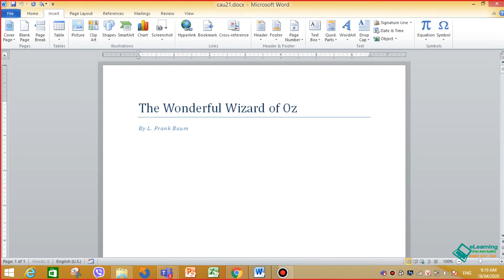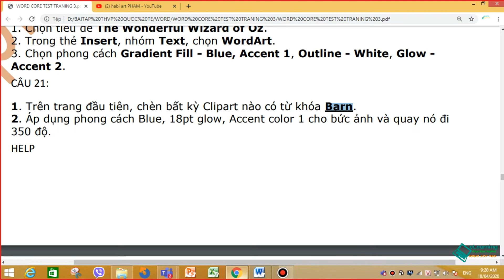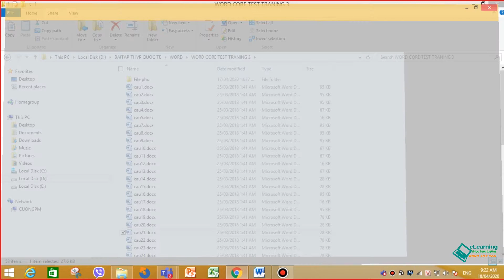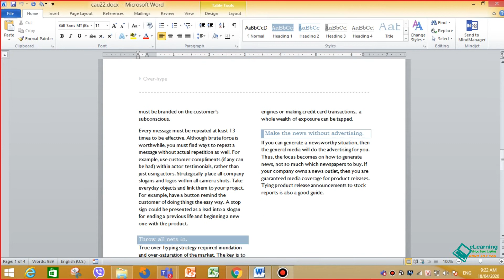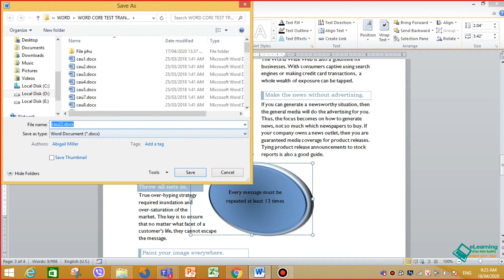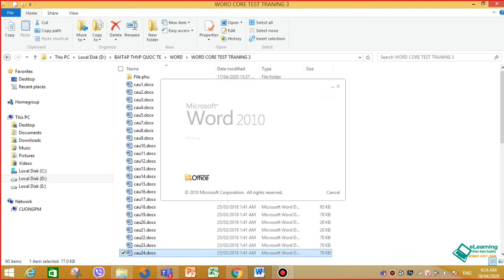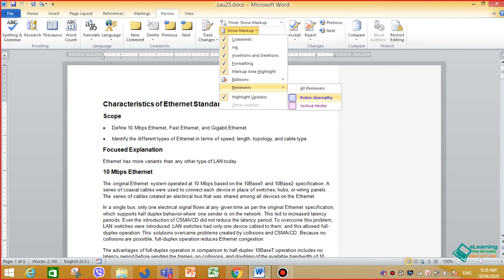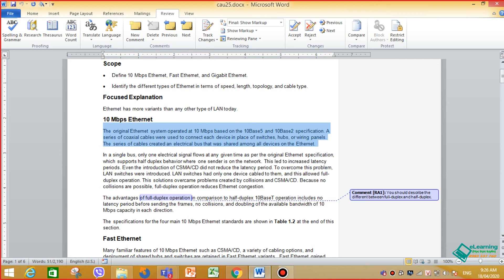WORD CORE TEST TRANING 3 Từ Câu 21 đến Câu 25